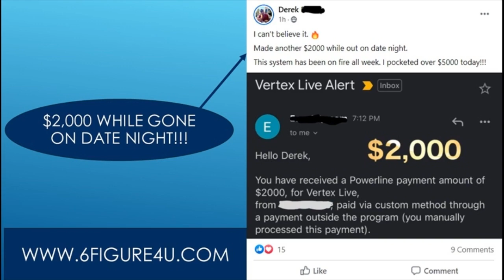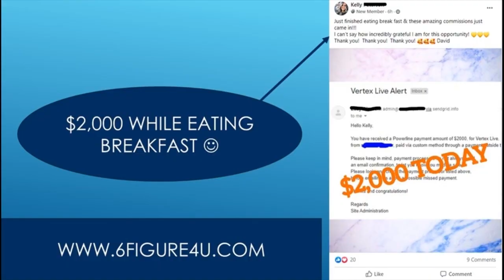How To Make $100 Per Week Online - How To Make $100 A Week Online (Available Worldwide)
Make $100 a week – how to make a 100 dollars a week..

Make $100 a week – how to make a 100 dollars a week.Make $100 a week – how to make a 100 dollars a week.

Make $100 a week – how to make a 100 dollars a week..Make $100 a week – how to make a 100 dollars a week..Make $100 a week – how to make a 100 dollars a week..

Everyone always asks me "how to make an extra 100 a week online " and that's why i created this video.
 Easy1up
Easy 1 Up
forsage
forsage levels
forsage review
forsage compensation plan
Easy1up Review
Profits Passport

Benjie - MAKE $100s - $1,000s EXTRA With This RISK FREE Options Trading Method! Robinhood Options Trading - tGrB2qGMDso

Melecia At Home - Easily Make $100 A Day Online In Your Spare Time! (No Surveys) Work From Home Jobs - VicREIKMrO0

Graham Stephan - The 7 BEST Side Hustles That Make $100 Per Day - koaxIXweIP0

Wealth Hacker - Jeff Rose - 21 Ways to Make $100 PER DAY Online (ACTUAL METHODS; NOT HYPE) - IcynWhFOj4A

TommyBryson - 3 ways To Make $100 A Day On Your Smartphone - UF1OkCgp1l0

Brandi - Tips On How To Make $100 A Day With Doordash! + DOORDASH WITH ME FOR THE DAY! - FGkRf5xtS3w TommyBryson - 3 ways to make $100 a day with No Work - EfYS-tkqTrE

Hey Jessica - How to Make $100/day OR MORE! - 0O20pcyMIMg
ZipTrader - Make $100 Per Day As a BEGINNER Trader (2020) - WIl2rpuBWAM

Andrei Jikh - Passive Income: The EASIEST Way To Make $100 Per Day – iVshpgUzHoc
Alex Winkler - Friday Top Gainers + Best Stocks To Buy (LIVE Day Trading) - beARBPchdiM